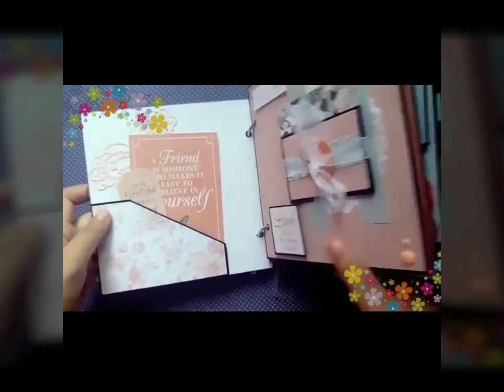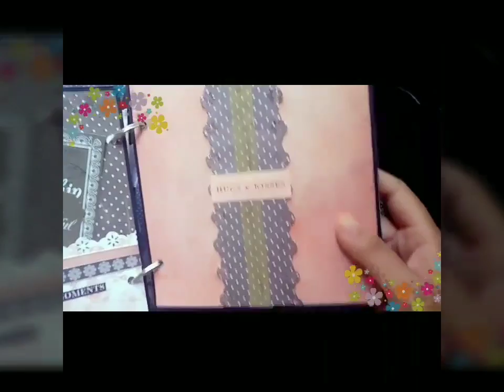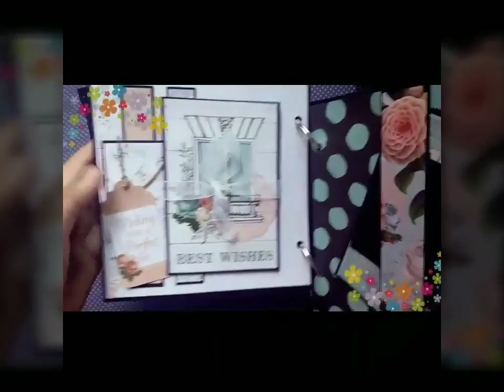Friendship photo album/the best photo album ever/ Handmade